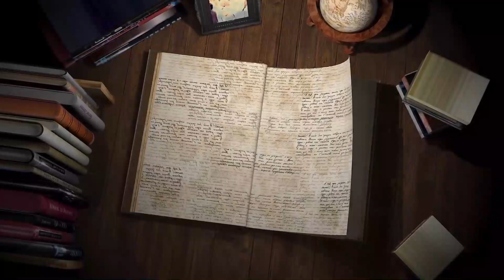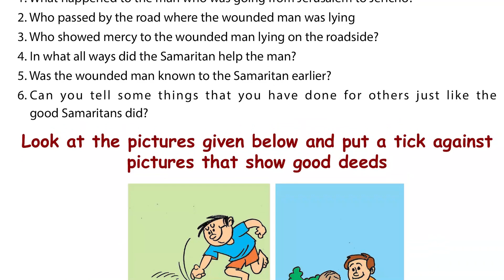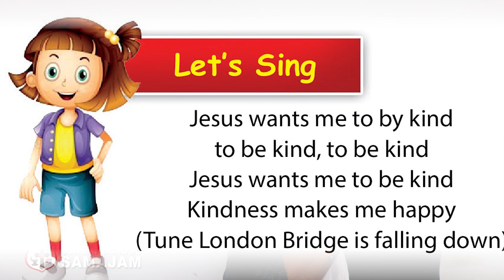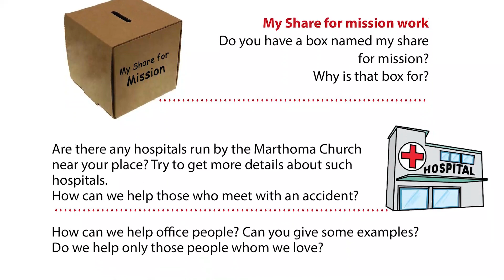Beginner| Chapter 10 | Mar Thoma Sunday School Samajam | Online Classes |English (2021)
Patron: Most Rev. Dr. Theodosius Mar Thoma Metropolitan
President: Rt. Rev. Joseph Mar Barnabas Episcopa
General Secretary: Rev. George Cherian

Video editing and Animations: Alex K. John (Samajam Media)